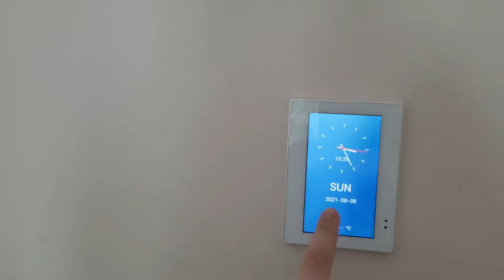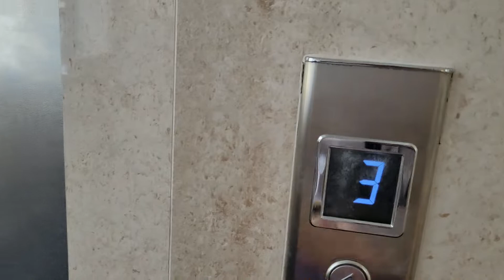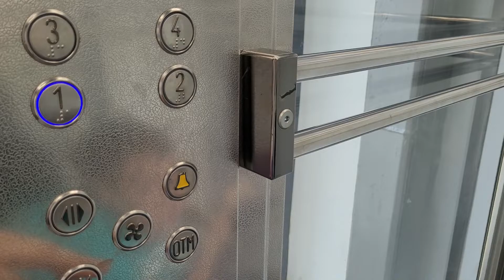WTA Монреаль: Петра Мартич - Дарья Касаткина | Отдых в Берёзке после второго COVID (1 часть)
Приехали с женой в новый, классный санаторий "Берёзка". Прошу прощения за долгое отсутствие роликов, так как спустя полгода снова заболел коронавирусом. Приехали сюда отдохнуть и восстановиться.

1) Олег - 1000р
2) Юрiй - 3$, 20$, 5$
3) Алексей - 1000р
4) Артур Хисамов - 1000р
5) Василий Ветров - 500р
6) Alexx757 Alexx - 700р
7) Taras - 10 eur
8) Sunnatilla Djalalov - 20$
9) Артем - 200р
10) Василий - 200р
11) Аноним - 1000р
12) Дима Беганский - 3$
13) Георгий - 46р
14) Аноним - 1000р
15) Евгений - 1000р
16) Роберт - 100р
17) Maria - 20eur
18) Vik - 5$
19) Мила - 20eur
20) Алексей - 1000р
21) Сергей - 250р
22) Аноним - 500р
23) Денис Н - 1000р
24) Юрiй - 10$
25) Алексей - 1030р
26) Константин - 2500р
27) Константин - 500р
28) Ильяс - 300р
29) Сергей - 100р
30) Alexey из чата - 6500р
31) Ильяс - 300р
32) Денис во благо!!!) - 1000р
33) Сергей Сагутдинов - 300р
34) Ришат - 500р
35) Андрей - 100р
36) Юрiй - 5$
37) Ильяс - 200р
38) Василий Т. - 10$
39) Иван Пахирко - 500р
40) Ниджат мамедов - 500р
41) Денис - 265р
42) Dmitry Sadkovsky - 1000р
43) Антон Шаповалов - 399р
44) Дос - 3000р
45) Олег - 100р
46) Юрiй - 5$
47) Тимур - 1000р
48) Юрiй - 5$
49) Илья Маркус - 500р
50) иван спортонлине - 500р
51) Юрiй - 5$
52) ToXiNoM - 150р
53) Мага - 9$
54) Аноним - 380р
55) Антон Шаповалов - 444р
56) Родос - 500р
57) Александр - 3000р
58) Ришат - 500р
59) Георгий - 300р
60) Город Шахты - 300р
61) ToXiNoM - 200р
62) Руслан - 500р
63) Мария Черних - 50р
64) Алексей - 100р
65) Максим видяшкин - 50р
66) Андрей - 1000р
67) Ришат 500р
68) Владимир Румянцев - 5$
69) RBMachine - 200р
70) Город Шахты - 150р
71) Иван Смирнов Самокат - 150р
72) Город Шахты - 150р
73) Игорь - 50р
74) Алексей Пименов - 2000р
75) Александр Люберцы - 1000р
76) город Шахты - 200р
77) Даниил - 800р
78) Аноним - 100р
79) город Шахты - 100р
80) GROND - 500р
81) виктор бурминский - 500р
82) Александр - 100$
83) Y.G. Gasanov - 50$
84) Алексей Пименов - 1000p
85) Владимир Спичка - 500р
86) Данил Паньков - 1000р
87) Сергей Ткаченко - 50р
88) Данил Паньков - 1001р
89) Евгений - 1000р
90) Mikhail - 1000p
91) Аша - 1000р
92) LeFleur - 1000p
93) Тимур Исмагилов - 100р
94) Сергей Полянский - 5000р
95) Аноним - 500р
96) Руслан - 500р

97) Мария Черних - 50р
98) Alexey mts - 3000р

Помочь в сборе можно следующими способами:
1.

2. Вебмани рубли - R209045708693 (чтобы с киви перевести на вебмани, надо: зайти в свой киви кошелек. затем: оплатить - платёжные системы - вэбмани (webmoney).

Разберем матч турнира в Монреале: Петра Мартич - Дарья Касаткина